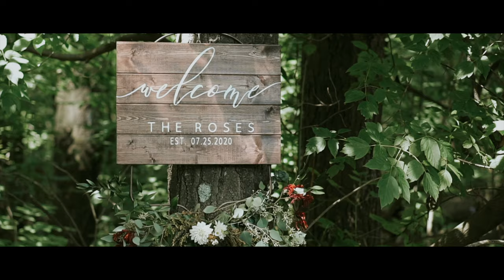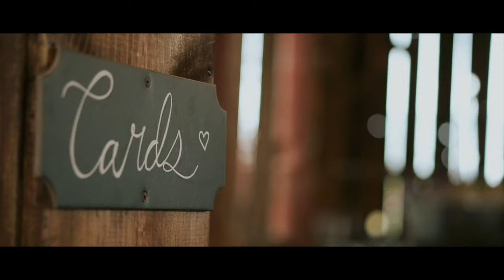Jordyn & Tyler | Wildcat Mountain State Park | This Wedding Video Will Make You Cry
Jordyn and Tyler's wedding video was filmed at Wildcat Mountain State Park in Vernon County, Wisconsin

We instantly were so thrilled that we got to capture their wedding video in Vernon County, Wisconsin. As we were happy to capture their special day and be able to re-live it all over again.

There were so many amazing moments throughout the day, but hearing Jordyn & Tyler share their personal vows to each other was easily a highlight!

Leary Studios is a Video Production Company based within the Midwest. We'd love to be your Wedding Videographer for your Minnesota-Wisconsin Wedding!